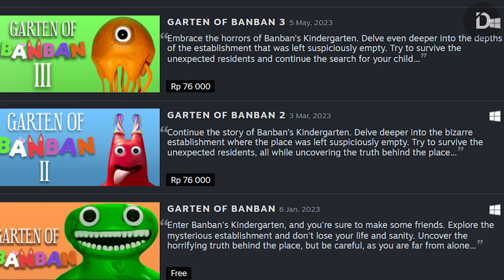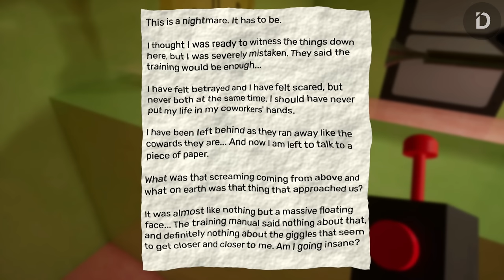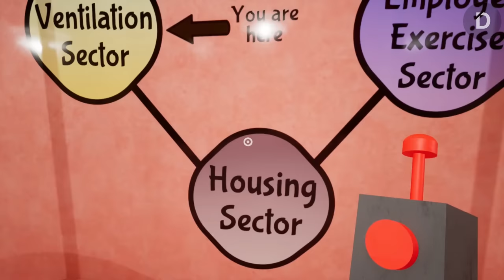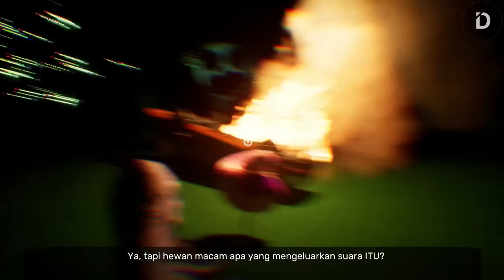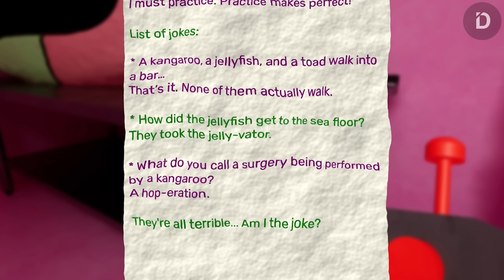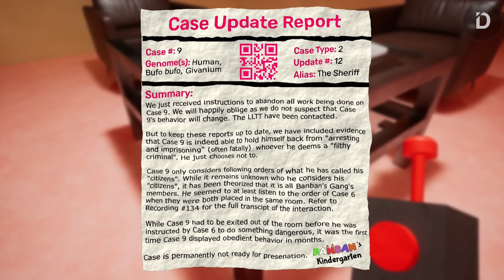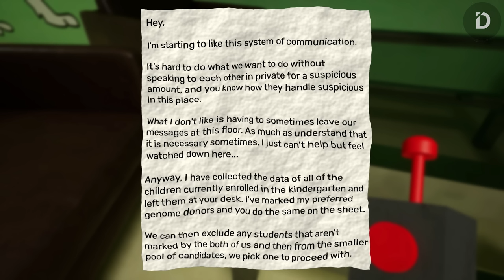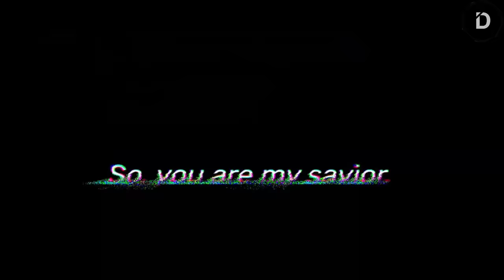Jester si Badut Pelawak Gila | Garten of Banban 4 Full Game (Secret Room + Secret Tapes + All Notes)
00:00 Prologue
08:06 Welcome to the Kingdom
24:09 Elevator Part 1
39:48 Secret Tape 1
40:21 Reunion
53:20 Secret Tape 2
53:46 Elevator Part 2
01:18:45 Secret Tape 3
01:19:20 Elevator Part 3
01:45:22 Epilogue
01:52:19 QR Codes
01:54:33 Secret Room

1."MaxKoMusic - Dark Ages" is under a Creative Commons (cc-by) license

Player: A
Stay Romp!